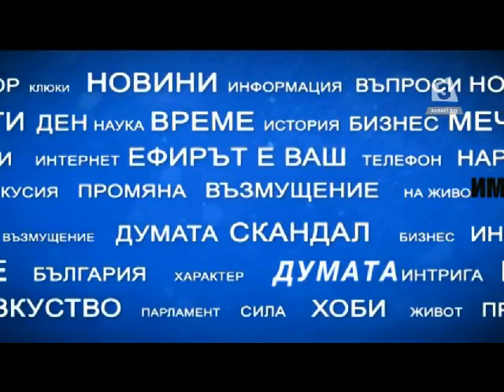"Имате думата": За и против ново правителство в рамките на това Народно събрание (Част 1)